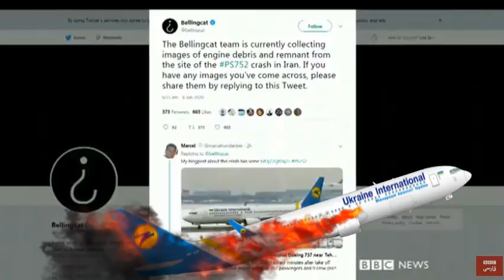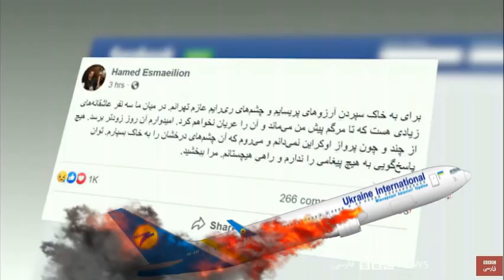چرا يک بويينگ ۷۳۷ با ۱۷۶ سرنشين در نزديکى تهران سرنگون شد ؟؟ ـ بمب يا موشک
بامداد چهارشنبه هواپیمای بویینگ ۷۳۷ ( ساخت ۲۰۱۶) که از تهران به شهر « کی یو » در اکراین پرواز میکرد ناگهان از پهنۀ رادار ناپدید شد و هرگز گزارشی هم از سوی خلبان با برج فرودگاه نرسیده بود ( خودتان میتوانید گام نخستین ماجرا را پشت سر گذارید و دریابید که چه میتوانسته رخ داده باشد که ناگهان هواپیما را به شیب سرنگونی رسانده است ) . بیشتر کشته شدگان، ایرانیانی بود که میخواستند از اکراین به کانادا پرواز کنند.